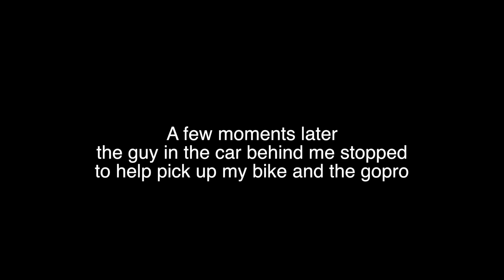BUYING and CRASHING a motorcycle into a DEER !!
Buying a f4i and crashing it into a deer only 10 minutes away from home.